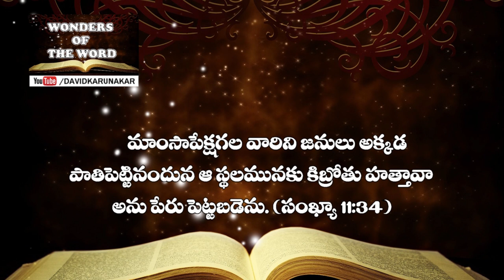మాంసము హెచ్చుగాతినువారితో సహవాసము చేయకుము సామెతలు 23:20 Proverbs